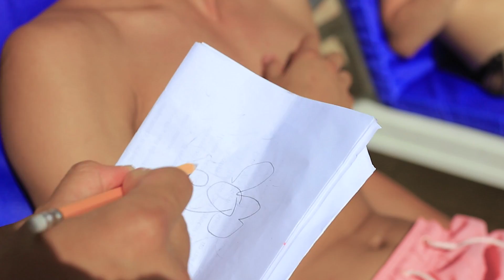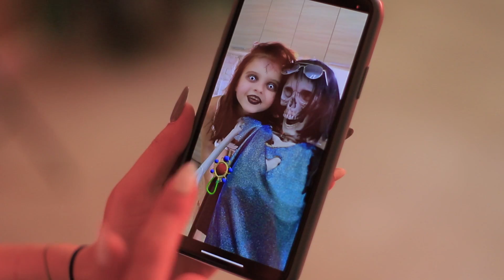Zombiler Tatilde / 12 Tane Yaz Zombi Fikirleri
Herkes tatili sever ve Zombiler de buna bir istisna değildir! Ama bazen sıradan insanlar için onların tatil anlayışları çok tuhaf görünebilir. Nasıl göründüğüne birlikte bakalım!

Gerekli Malzemeler
· beyaz tişört
· kumaş boyaları
· parmak arası terlik
· kalem
· maket bıçağı
· yeşil silikon tabancası
· takma tırnaklar
· akrilik boya
· kırmızı oje
· hasır şapka
· siyah kumaş kalemi
· siyah kurdele
· polimer kil
· modelleme aracı
· küçük halka
· selfie çubuğu
· yumuşak kil
· şeker
· mısır şurubu
· kırmızı gıda boyası
· silikon beyin kalıbı
· çubuk şeker
· ping pong topları
· kırmızı kalem
· şeffaf can simidi
· parşömen kağıdı
· düzleştirici
· su tabancası
· su şişesi
· sprite
· yeşil gıda boyası